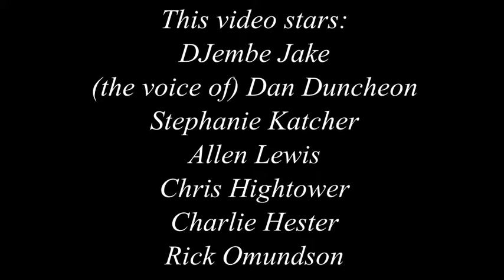Vintage Villains Comedy Show: Ripper the Clown Recruits Comedian Chris Hightower Funny Video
In this funny commercial/promo video, Ripper the Clown organizes the Pop Goes the Culture Comedy Show at Vintage Villains ... and in this scene, Ripper the Clown tries to convince comedian Chris Hightower to join the show.

The Place: Vintage Villains 126 N Vermilion St, Danville, IL

The Date: Jan. 31, 2015

The time: doors open at 7pm; show starts at 8pm.

The price: $6 cover

The comedians: Chris Hightower; Charlie Hester; Rick Omundson; Allen Lewis; DJembe Jake. Hosted by Ripper the Clown

Vintage Villains is an all-ages venue, but this show will contain adult and/or R-rated material. Advance tickets are available at Vintage Villains.

This video stars:
DJembe Jake
(the voice of) Dan Duncheon
Stephanie Katcher
Allen Lewis
Chris Hightower
Charlie Hester
Rick Omundson

Special thanks to:
Albert King
Vintage Villains
JJ's 610 Tap